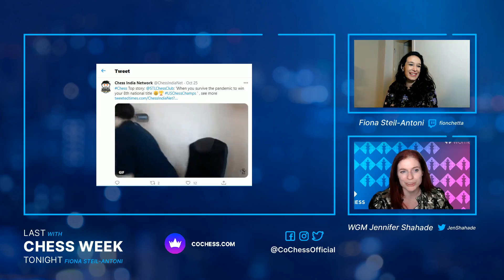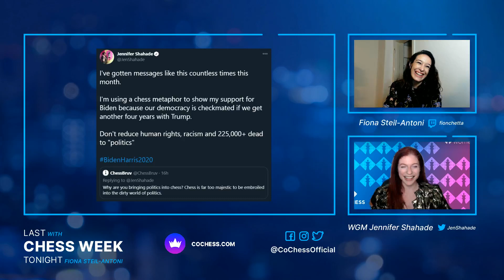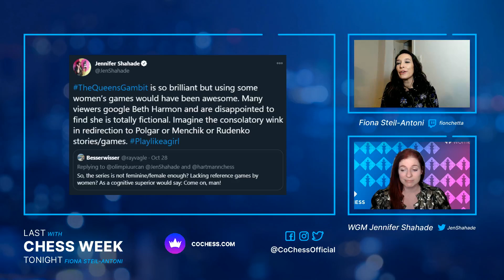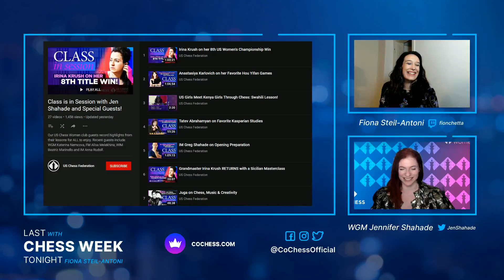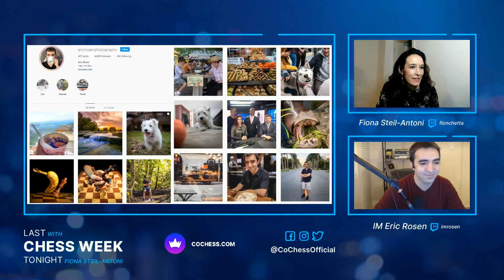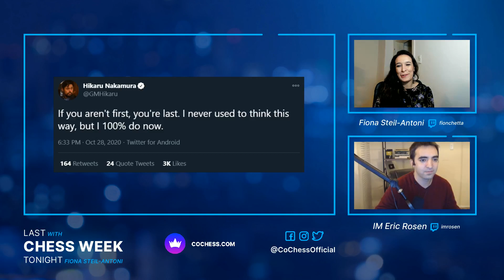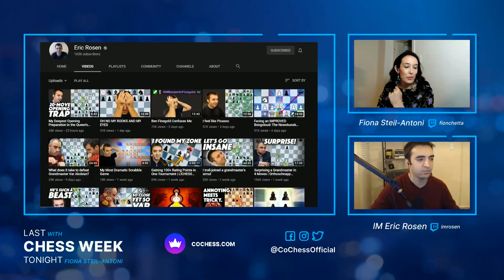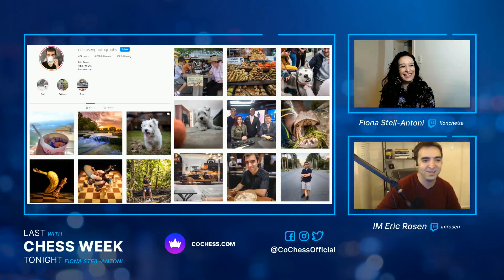Last Chess Week Tonight #2 - by Fiona ft. Jennifer Shahade and Eric Rosen CoChess.com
CoChess.com brings you a brand new weekly show - “Last Chess Week Tonight” - a mix between a talk show and news program. Every week new guests will be joining host Fiona Steil-Antoni to discuss the latest news and events from the chess world.

Did you know, you can book a fun private coaching session with Fiona: